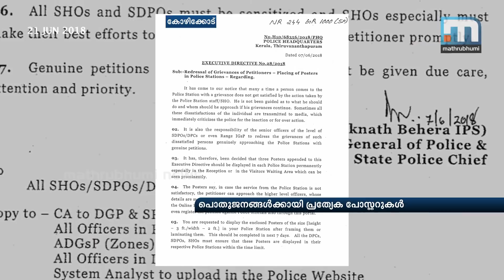Measures Taken To Modify The Image Of Police Stations | Mathrubhumi News